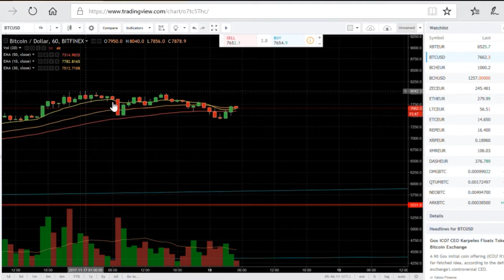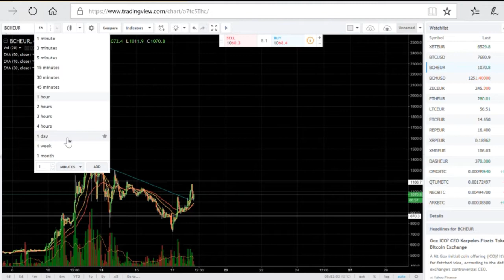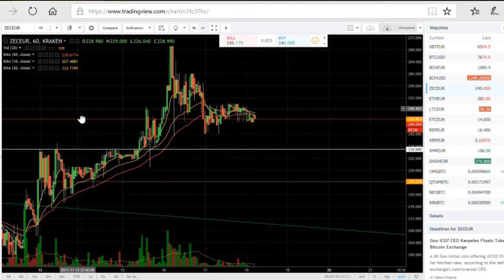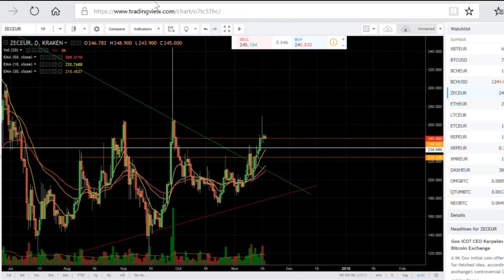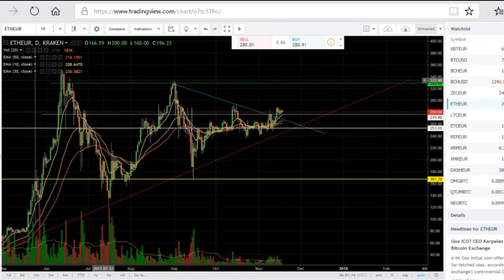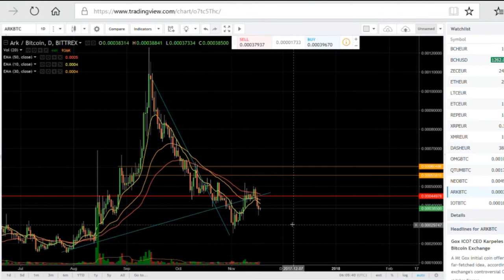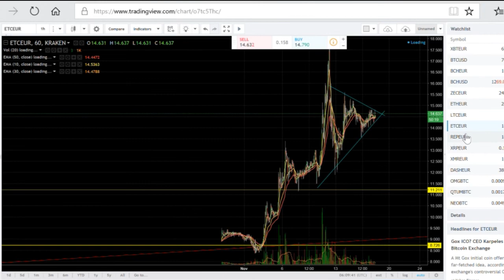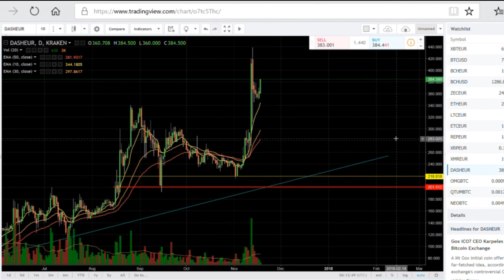ANALYSE - UN NOUVEAU RECORD - 18NOV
Bitcoin a dépassé les 8000 dollars cette semaine. Le marche est haussier et se porte globalement bien. Petit bémol sur certain Alts, cependant.